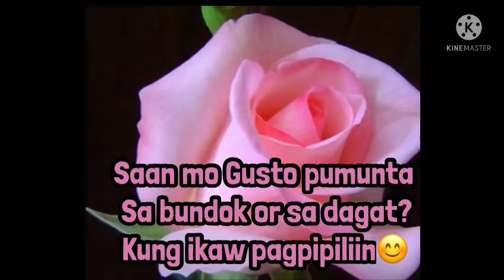Saan mo Gusto pumunta sa Bundok or sa Dagat , Ano Sayo ?Shortvideo Question /-by Gio e Beth